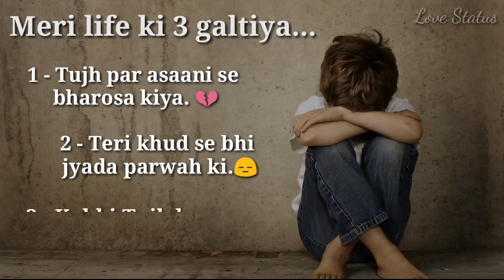Mere life ki sabse badi galtiya | sad whatsapp stetus